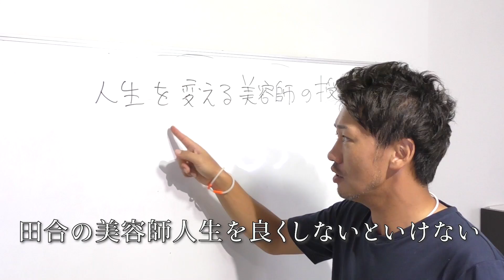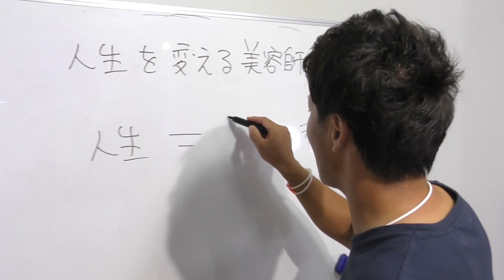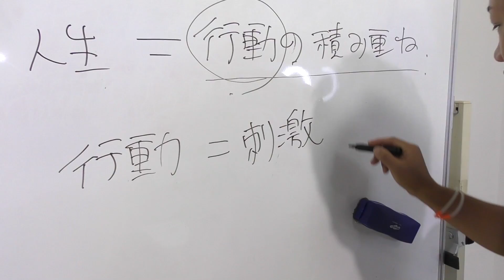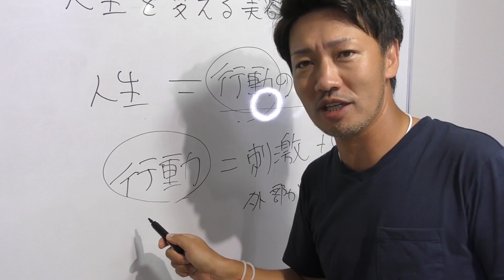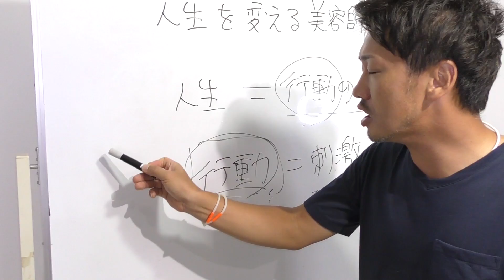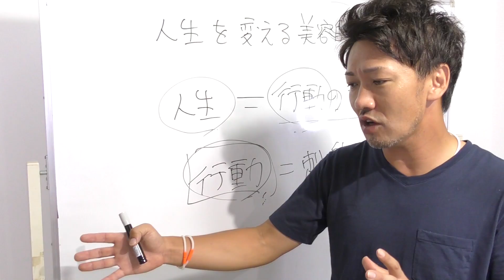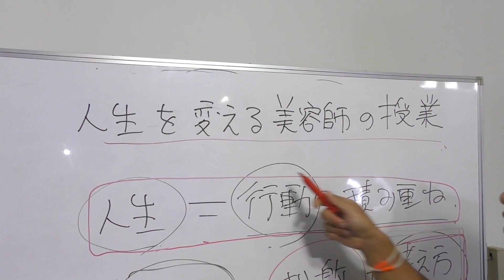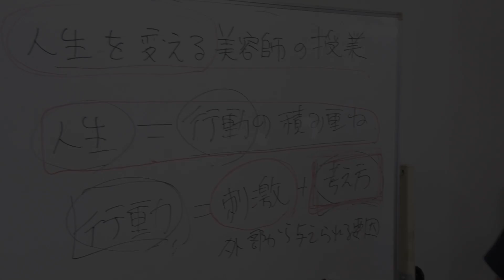人生を変える美容師の授業 序章 「考え方」～美容師人生に最も大きく影響するもの～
ニッサンTV新シリーズ「人生を変える美容師の授業」が始まります。
全18回配信予定!!ニッサンが美容師生活25年で培ってきた“美容師という仕事のいろは”を全て公開。ニッサンがニッサンである理由もここにあります。今回はformageの田合が新スタイリストになったということで、
ニッサンが田合に美容師のいろはを叩き込みながら、美容師の授業を展開していきます。

2位
前髪のカットって深いわ～（KO-KO談）